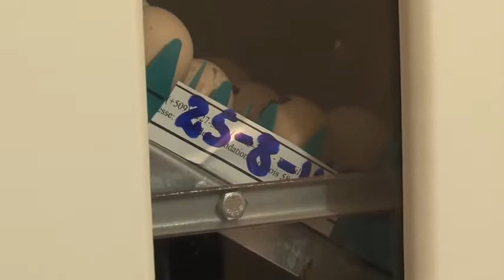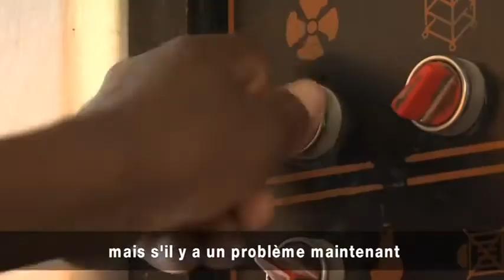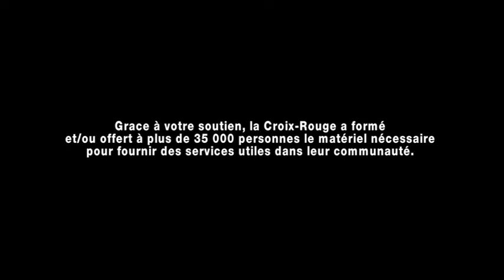Bâtir des communautés plus indépendantes sur le plan économique en Haïti 476p 25fps H264 128kbi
Projet produit par la Fédération Internationale des Sociétés de la Croix-Rouge et du Croissant Rouge filmé, réalisé et monté par Vadim JANVIER - 2011/2014